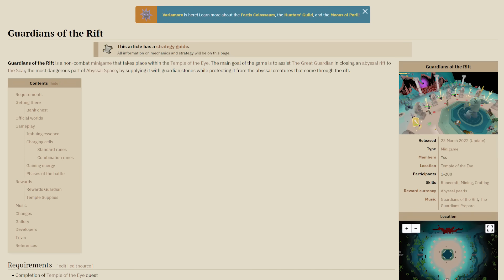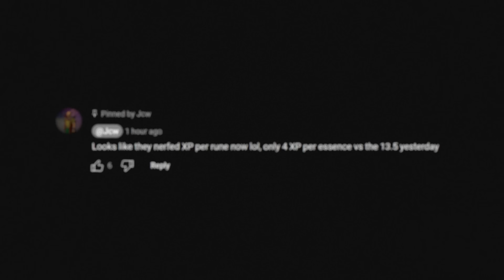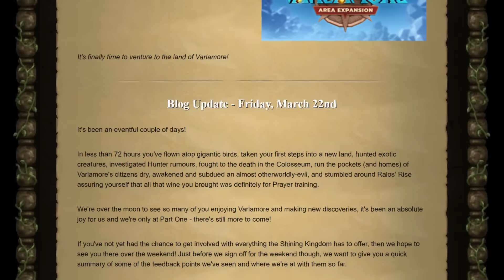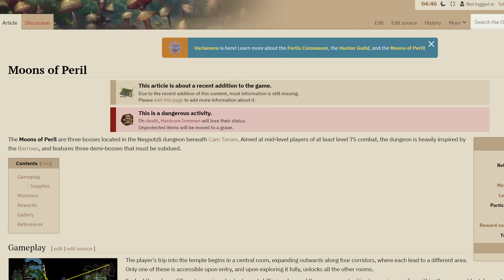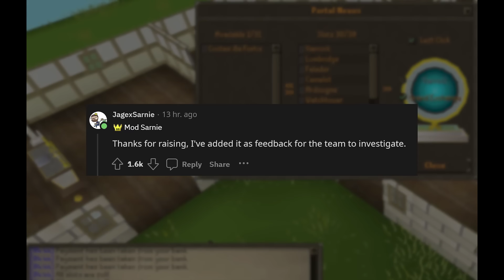Jagex Accidentally Added a 405K Xp/Hr RuneCraft Method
A new runecraft method unlocked after Children of the Sun & Twilight's Promise quests was unintentionally granting over 405K Xp/Hr to players.
Become a helper and suggest challenges! USE THIS LINK TO JOIN the RS Community Discord!⬇️

Outro (13:00) @KempQ